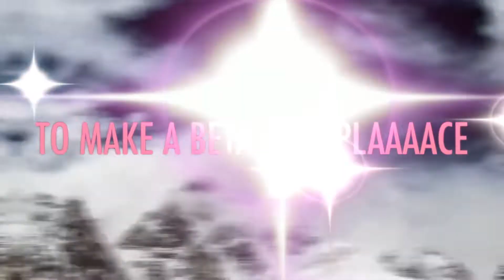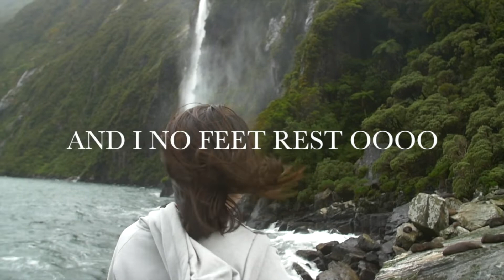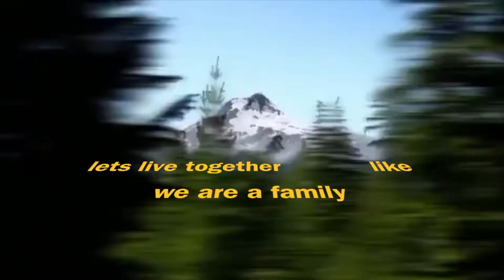MY DESTINY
song written played and sung by me ATRATUNE produces by sherbyproduction , female vocals from preciouschiderra. Video by ATRATUNE